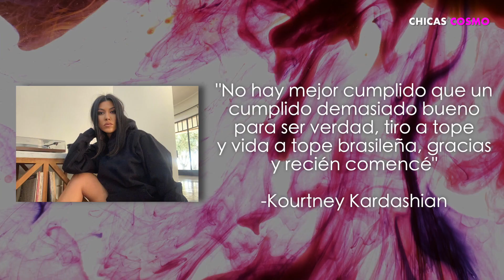KOURTNEY KARDASHIAN RESPONDE A LOS TROLLS QUE LA ACUSAN DE HABERSE REALIZADO MÚLTIPLES CIRUGÍAS